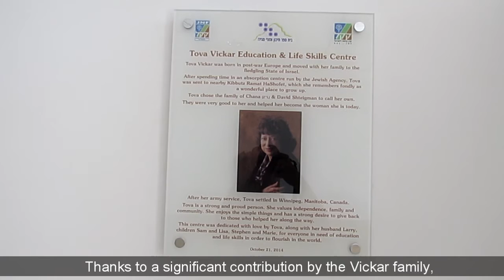Tova Vickar Education and Life Skills Centre at Megiddo High School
A modern auditorium, and centers for learning and life skills for students with special needs, are being constructed at the Megiddo Regional High School thanks to the Vickar Family, prominent friends of JNF Canada.